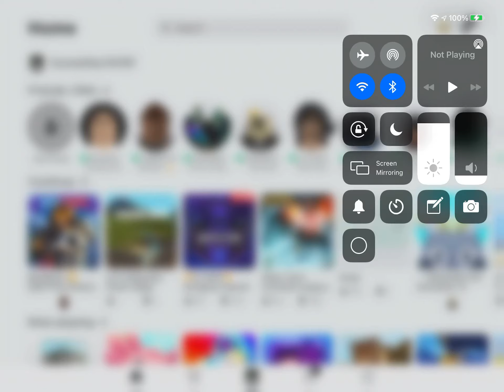Roblox is broken!!!!!!